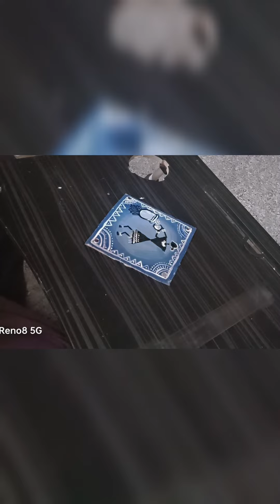Simple Painting Ideas for Beginners#ideas#begginers